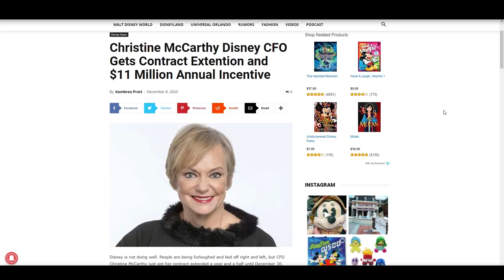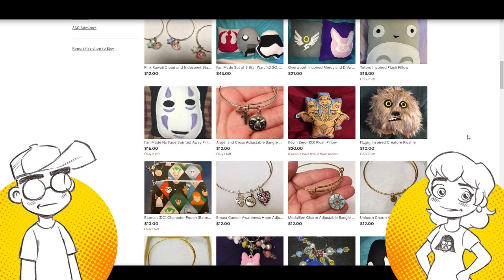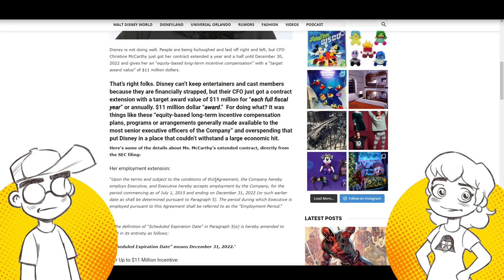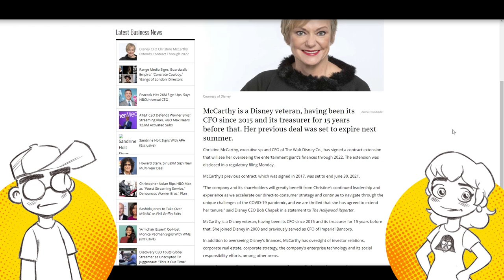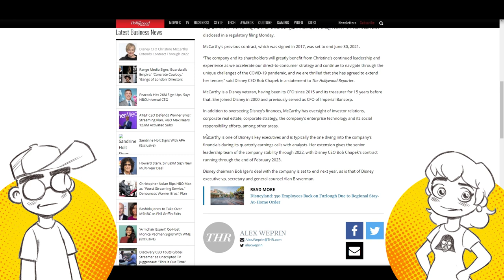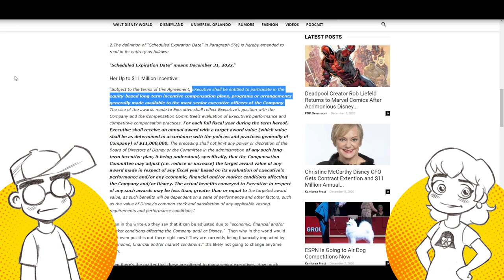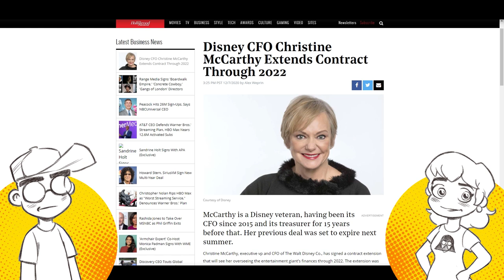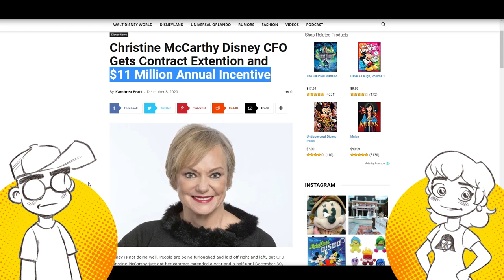Disney CFO Could Get $11 MILLION BONUS as 32,000 Disney Employees are OUT OF WORK!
Disney's CFO Christine McCarthy has extended her contract through 2022... and she could be getting as much as an $11 million incentive. This after Disney brutally laid off more than 32,000 people throughout the year. This after Disney Cast Members have had to rely on food banks, each other and the kindness of Disney fans to survive. Are you KIDDING me, Dismal Disney?!